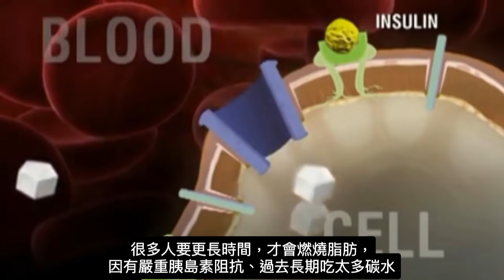燃燒脂肪2關鍵,簡單3原理示範.柏格醫生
在本視頻中，我想與大家分享為什麼人們無法減肥的原因。
燃燒脂肪的原因：
大電池-比喻為身上脂肪（約100,000卡路里）
中型電池-比喻為 身上糖原（約1700卡路里）
小電池-攜帶約15卡熱量（1茶匙糖才能使血糖正常）
以上是身體運作的三種燃料。 燃燒脂肪，是不是很重要？ 一般人不了解燃燒脂肪的原理，所以很難減肥。

時間標記:
0:09 用電池解釋脂肪燃燒的示範
1:07三種燃料
1:23 需要了解的內容
1:50控制胰島素的是什麼？
2:04如何燃燒脂肪
2:20胰島素抵抗
2:37在正確的道路上
3:09最好的事情

有一個開關可以告訴身體將要燃燒的燃料。當減少胰島素時，您可燃燒脂肪。
什麼控制胰島素？
1.您吃的碳水量
2.您的進食次數

這兩件事會增加胰島素並無法燃燒脂肪。美國人平均每天服用250-300克以上的碳水化合物。要燃燒脂肪，您要吃碳水少於50克。

當您長期服用大量碳水化合物時，您會開始對此開關產生損害。這稱為胰島素抵抗。即使您做正確的事，這也很難燃燒脂肪。

如果您制定了正確的飲食計劃，並且減少了進食次數，則可能需要花費一些時間來修復此開關。直到開關修復好了， 需要堅持下去，這樣您就可燃燒脂肪並減肥。

最好重點放在健康指標上。 先健康才能減肥，不是減肥才會健康。例如，如果您的飢餓感正在下降，而您的精力卻在上升，這意味著它正在發揮作用，只要給它更多的時間即可。

為了降低碳水並減少吃餐，您需要嘗試健康生酮和間歇性斷食。

艾瑞克柏格(Dr Eric Berg)醫生介紹：
56歲，脊椎醫生， 他是弗吉尼亞州、加利福尼亞州和路易斯安那州的3州脊椎科醫生，￼執照一直維持有效。他是全球知名的健康生酮飲食和斷食專家，也是《新體型指南》和KB Publishing出版書作者。